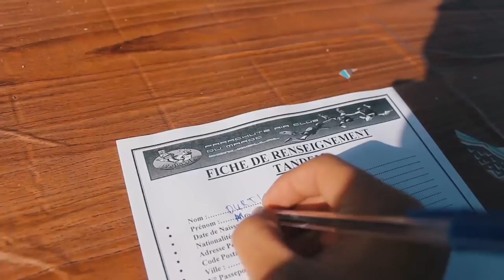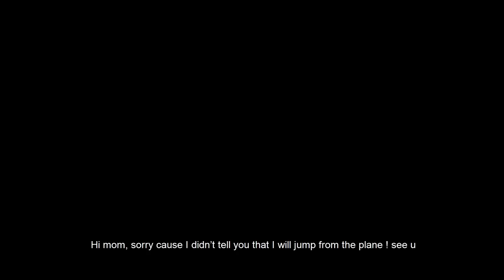skydive Morocco Beni Mellal (Atlas Mountains) القفز بالمظلات فوق جبال الأطلس بني ملال المغرب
2/13/2017 it was a great day, Great experience when I decided to try tandem  skydive with Dan MacLean and bunch of friends in Beni Mellal enjoying Moroccan tea, the beautiful Atlas Mountains, the sunset...  this is a collection of moments I hope you'll enjoy just like we did.

Edited by : Jamal Ourty.

filmed with : GoPro 4 , GoPro 3+ , Canon 60D .

                          Gioli  Hypnos s Call 2017.
                         'Sounds Of War' - Petteri Sainio (Epic Instrumental).
                          Ninja Tracks: Collider.
                          Ninja Tracks: Eon.
some sound effect : Dream Jump - Dubai 4K.